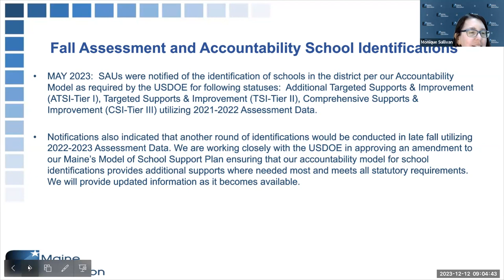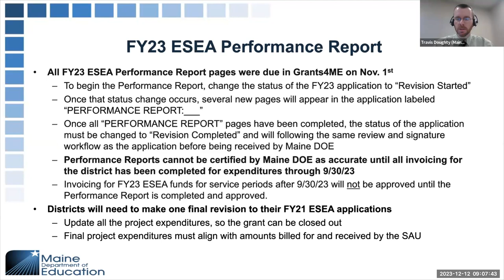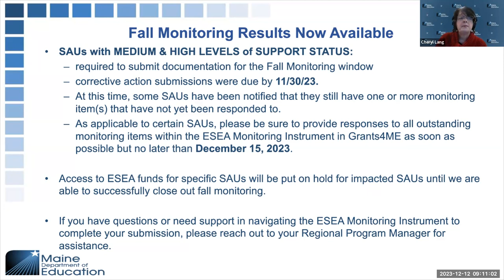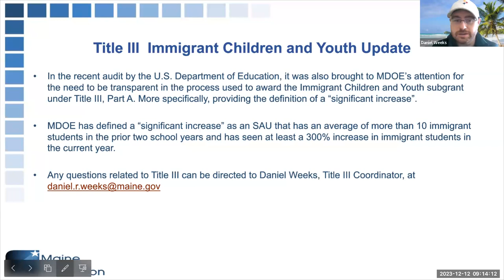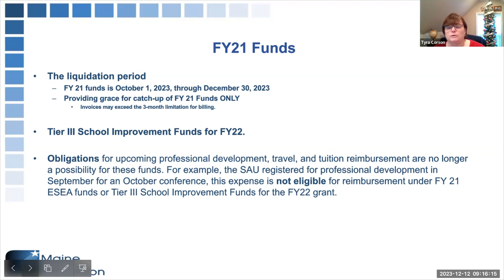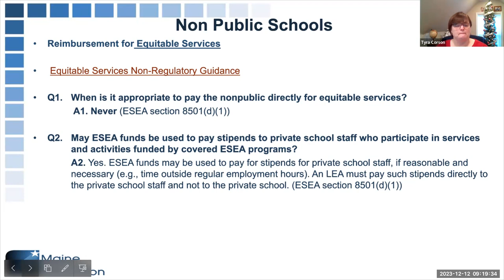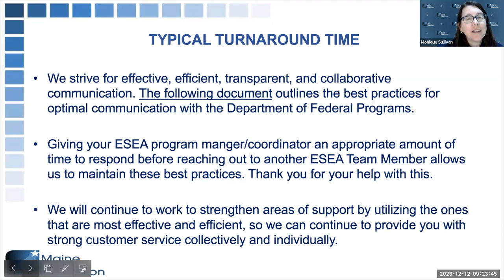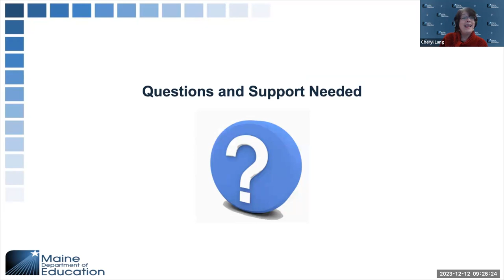ESEA Office Hours - (12/2023)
Fall Assessment & Accountability School Identifications, Fall Monitoring, FY23 Performance Report and FY21 Closeout, 15% Carryover Rule for Title I Funds, Title III Consortia, Supplement Not Supplant, Immigrant Children and Youth Update, and Non-Public Reimbursement for Equitable Services,